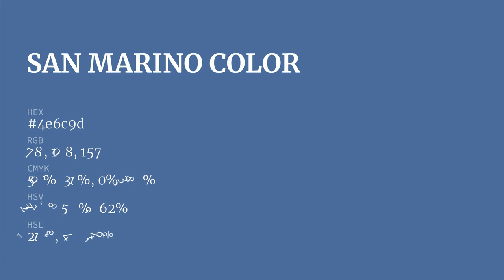San Marino color 4e6c9d hex color - Blue color - Warm color 4e6c9d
What color is San Marino ? 4e6c9d hex color - Blue color - Warm color 4e6c9d

Hex 4e6c9d Color Code is also known as San Marino color.

Hex 4e6c9d Color code in RGB color code model is created after adding 30.59% red color, 42.35% green color and 61.57% blue color.
Hex 4e6c9d Color code in CMYK color (process color) code model is generated after subtraction of 50% cyan, 31% magenta, 0% yellow and 38% black.